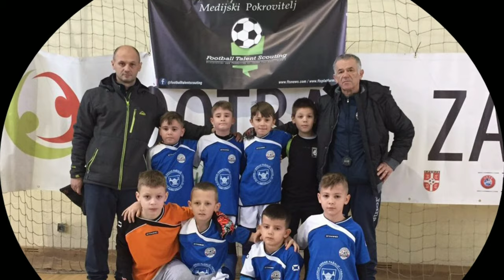ANDREJ ILIĆ (2011g.)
ŠF RUDANKA⚽
GOLMAN 2011g.